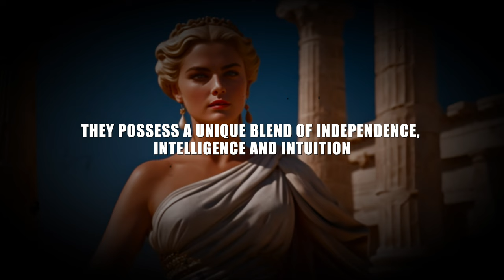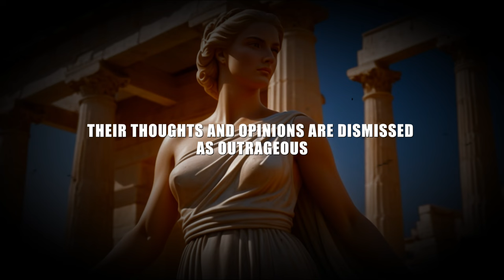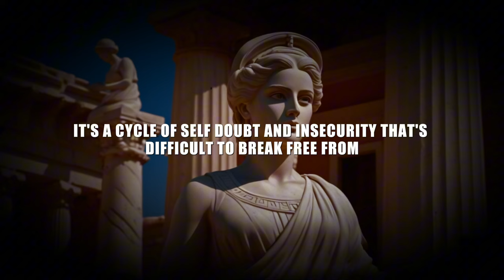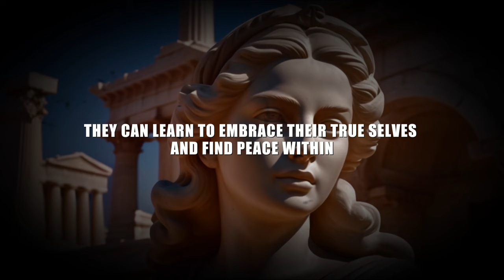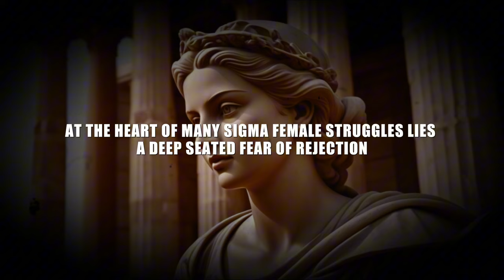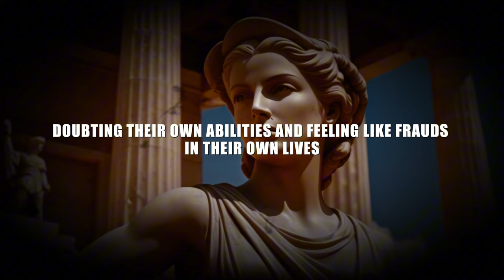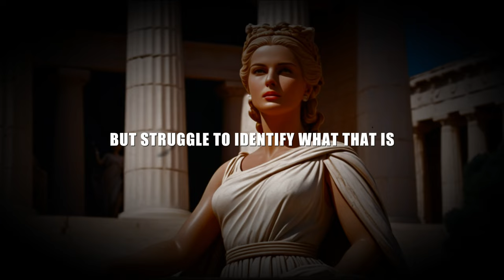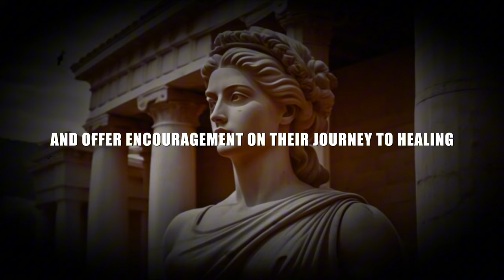15 Signs of A Badly Damaged SIGMA FEMALE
15 Signs of A Badly Damaged SIGMA FEMALE

Are you curious about the enigmatic Sigma Female? Dive into the intricacies of her mindset and behaviors with our breakdown of the "15 Signs of a Badly Damaged Sigma Female." In this insightful video, we explore how Stoic Philosophy intersects with the Sigma archetype, shedding light on the unique challenges faced by these independent and resilient women.

From stoic practices to motivational insights, we dissect the telltale signs of a Sigma Female who has endured damage, offering valuable perspectives for personal growth and understanding. Whether you're a Sigma Woman yourself or simply intrigued by this intriguing personality type, our analysis delves deep into the complexities of their psyche.

Unlock the secrets behind Stoic Motivation and Stoicism Philosophy as they relate to Sigma Women, and discover practical strategies for overcoming adversity and thriving in today's world. Join the conversation and empower yourself with knowledge that transcends boundaries.

Together, let's explore the depths of human nature and inspire meaningful change.